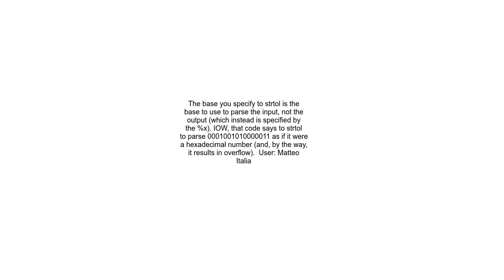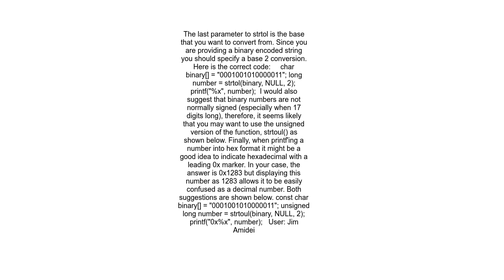Converting from long to hex in C